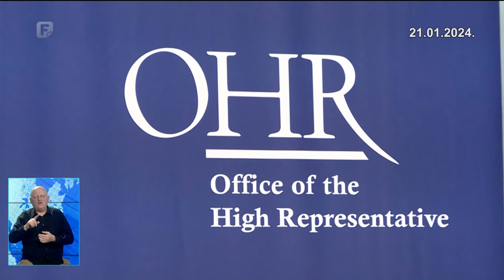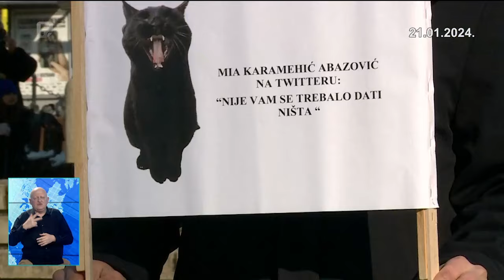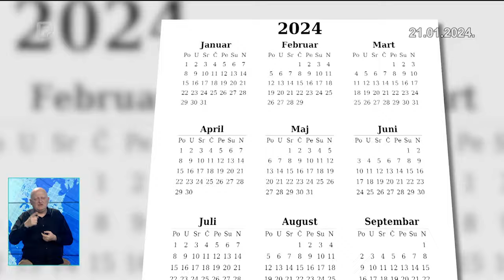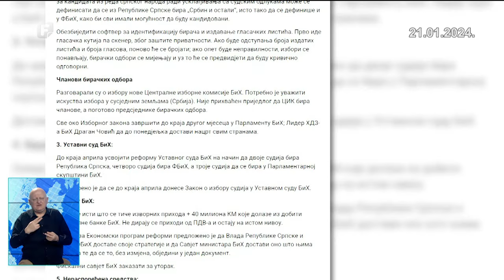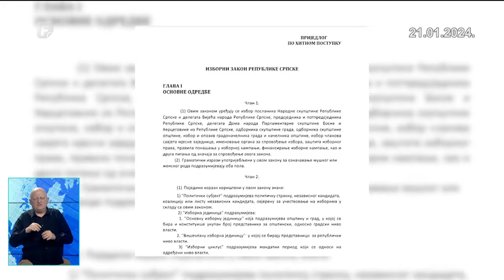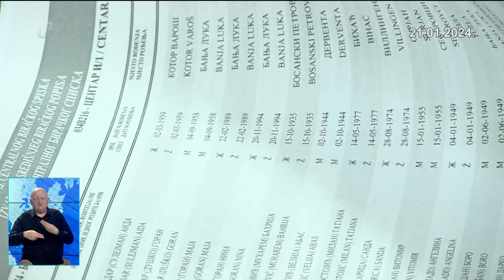Dnevnik 3 21.01.2024.